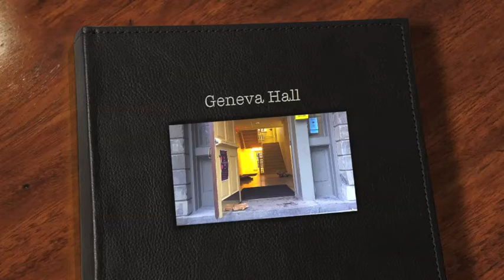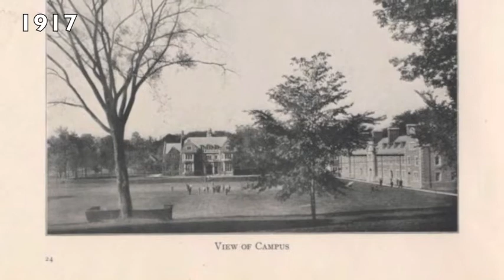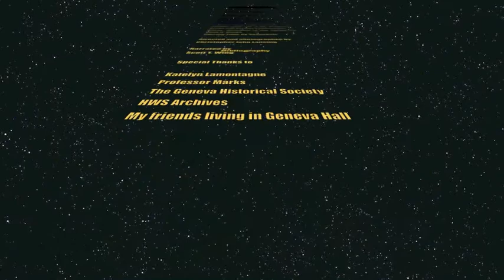Geneva Hall at Hobart College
The greatest podcast ever made.